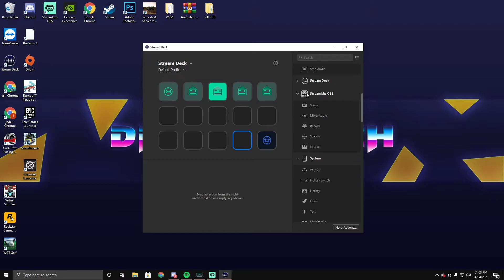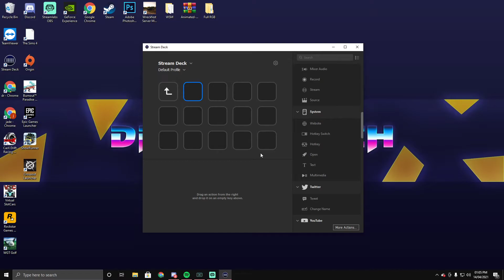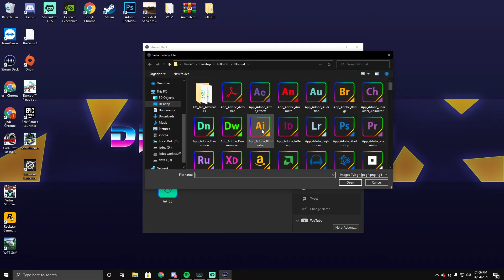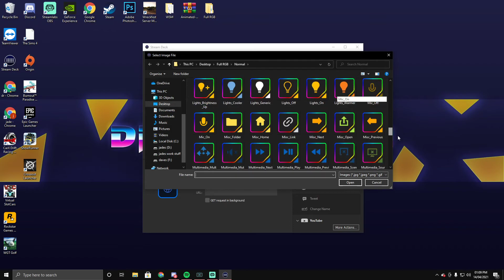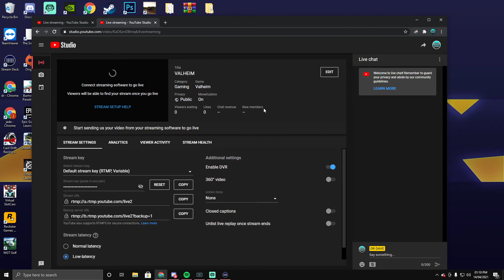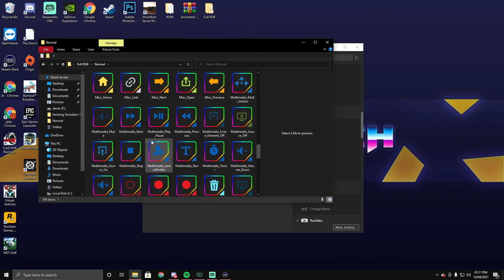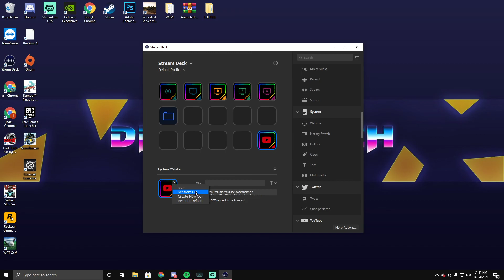HOW TO SET UP ELGATO STREAM DECK AND CUSTOM ICONS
ICON PACK

HELLO AND WELCOME TO CHANNEL GUYS AND GIRLS

RAZORWIRE ENERGY

🏪AMAZON LINKS🏪

✅ 1080P WEBCAM

✅STREAM DECK

✅ MASTER PRO 2S MOUSE

💻PC SPEC💻

32G HYPERX RAM
I7 7700K 4.5GHZ
H270F ASUS MOBO
500G M.2 WD BLUE
RM850X PSU

🎮WANT CHEAP GAME 🎮